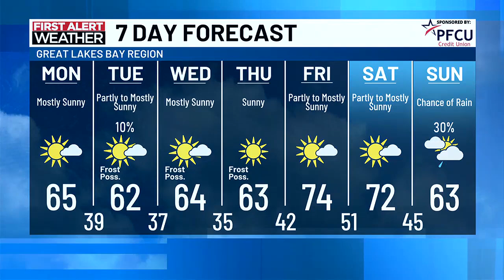TV5 news update: Monday morning, Oct. 7